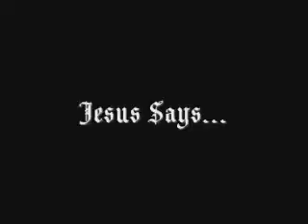A Wish To Jesus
What Everyone Wishes For.